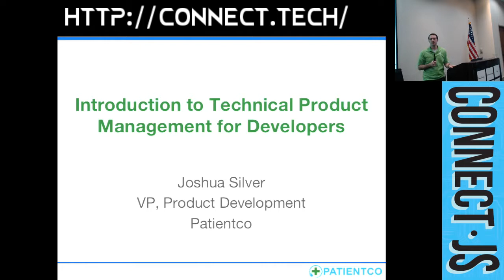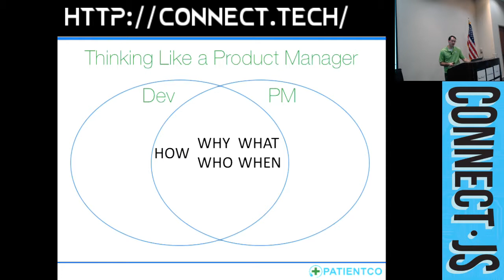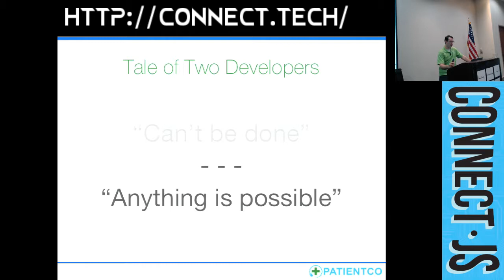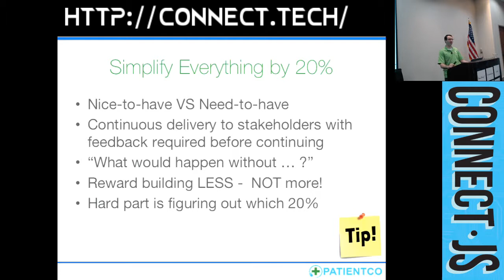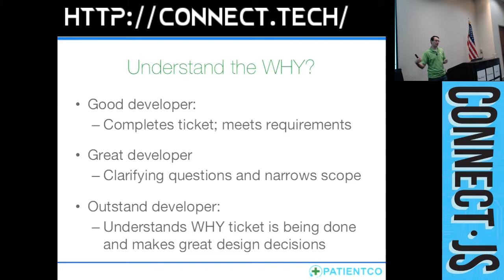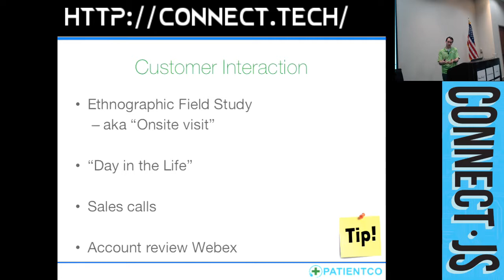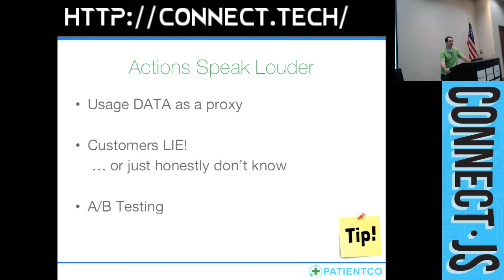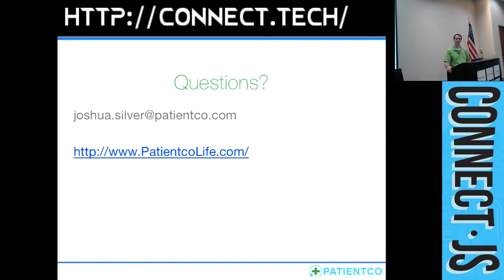Introduction to Technical Product Management for Developers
At one time or another, every developer will be faced with having to handle some technical aspects of product management - whether it's dealing with scheduling issues, negotiating project scope, prioritizing bug fixes, or even helping to analyze the cost structure for a new feature. I'll give you some hands-on tips and tricks you can immediately put to use to help you be a more well-rounded developer and contribute to technical product management.

by         Joshua Silver

Joshua Silver is VP, Product Development and the technical co-founder of Patientco, a healthcare IT and payments startup in Atlanta. At Patientco, he is responsible for overall product direction, R&D initiatives, and technology strategy. Joshua has over a decade of development (mostly PHP/MySQL) and product management experience and frequently speaks on topics such as consumer-centric system design, secure payment processing, and scalable web architecture. Joshua holds a BS in Computer Science from GA Tech. When not working, Joshua is most likely traveling and has been to nearly 30 countries.